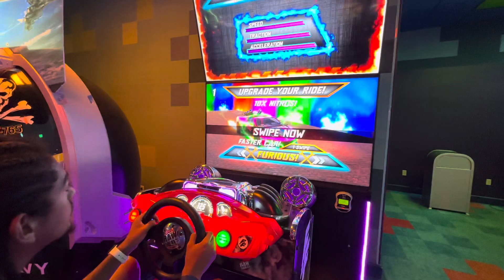Fast & Furious Arcade Gameplay - Raw Thrills Double Screen Racing Game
Arcade Adventures- Episode 685 "Fast & Furious Arcade"

Have you played this arcade racer from Raw Thrills yet?